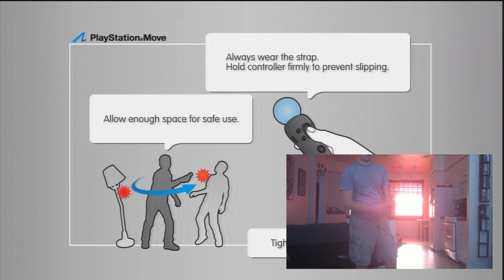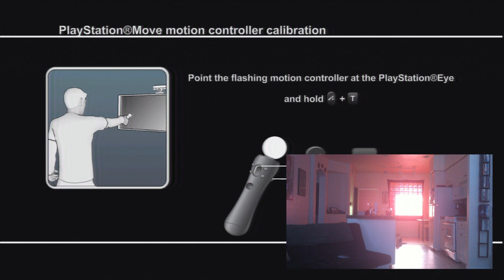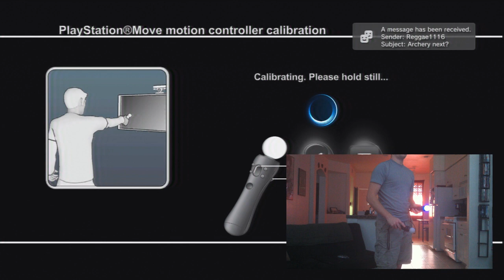The Most *^@$! Bocce Match Ever by Cregan4584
How'd you like the match? I think I put the Samoan in his place.

This song is used with the expressed written permission of Celldweller and Fixt Music for revenue sharing and commercial purposes. Proof available upon request.

Skype: Cregan4584

Quit getting raped by Gamestop and trade in old games and movies for new games. I've tried it and can tell you that this is the best thing to happen to gaming in a long time.